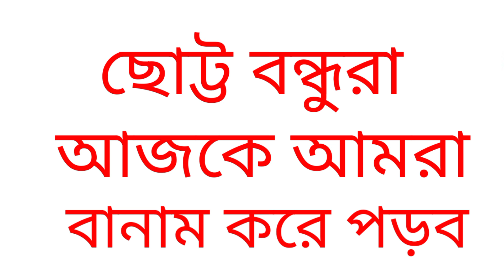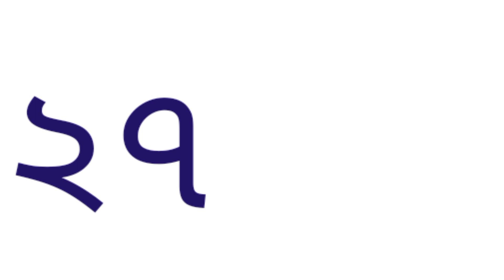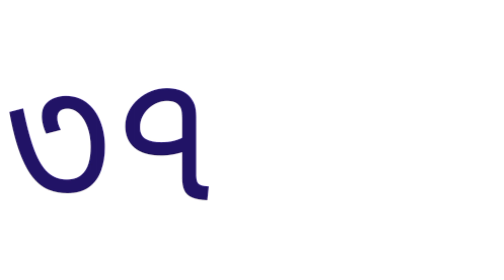বাংলা শতকিয়া বানান@online education class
mousumi biswas
online education for kids
online education
education
for onlice
Fruits Name
free education
online class
baby education
online education essay in english
online education advantages
youtube videos
mousumi vlog
বাংলা শতকিয়া বানান